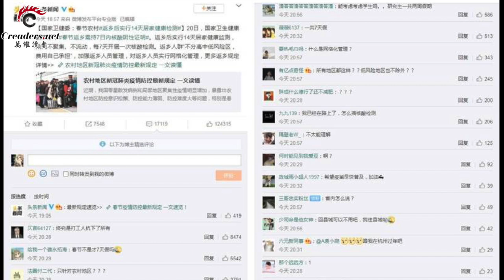川普告別不忘點名中共 預告將以“某種形式”回歸；川普臨走前，在白宮橢圓形辦公室“留下一封信”給拜登；美國最高法院大廈驚傳有炸弹；川普特赦班農 （《萬維讀報》20210120-01 ZTCC)